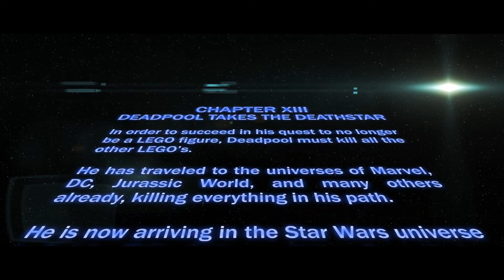Deadpool Takes The Death Star (2015)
This film was made as a class project at Full Sail University. It is not sponsored or endorsed by Lego, Marvel, or Lucasfilm in any way. It is made purely for fun and to expand our abilities in stop motion animation.

After deciding he no longer wants to be a LEGO figure, Deadpool goes on a quest to destroy all of the LEGO Universe.

ACME Film Festival Best Picture Winner

Music Credits
'Rebel Base' from Star Wars Fan Film Awards Asset Pack
'Imperial Base' from Star Wars Fan Film Awards Asset Pack
'Battle of Tatooine' from Star Wars Fan Film Awards Asset Pack
'The Imperial March' from Tiny Death Star Soundtrack
'Deadpool Theme' from Deadpool the Video Game
'Departure of the Heroes' from Westar Music
'Fight for Freedom' from Westar Music